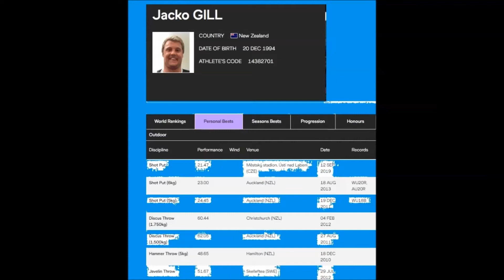Jacko Gill (New Zealand) trap bar dead lift training (world class shot putter)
3 x 380 kg !